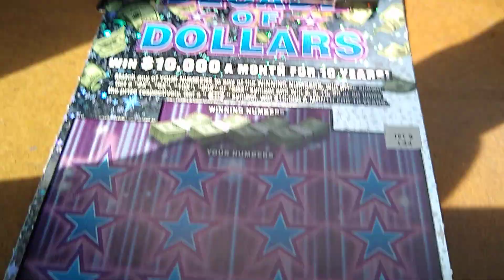Short $5 "Decade of dollars" session.